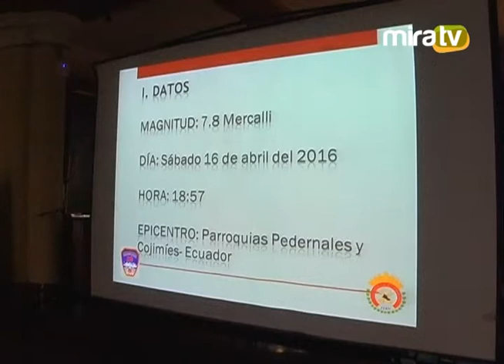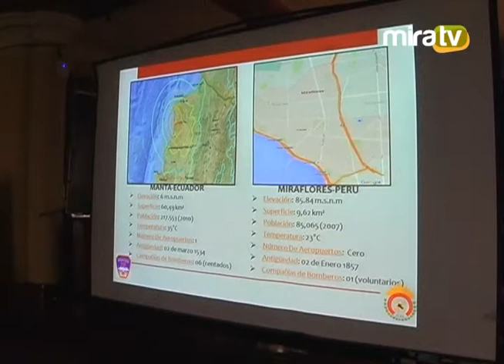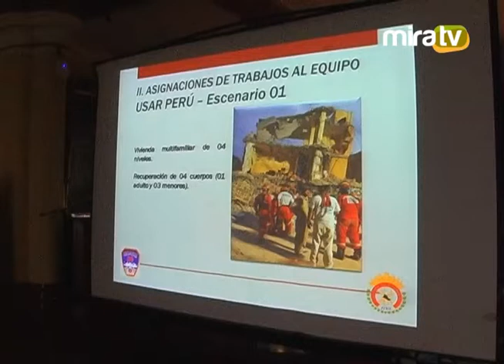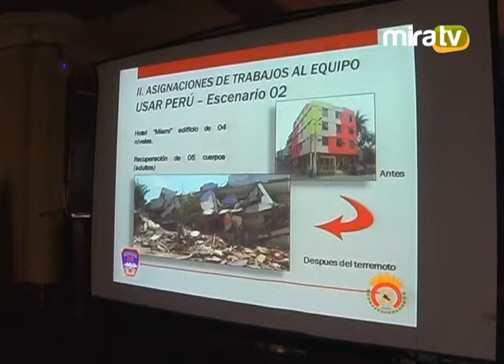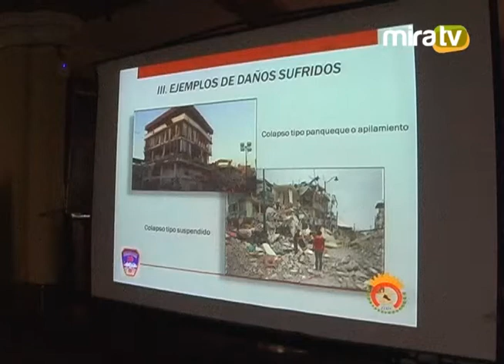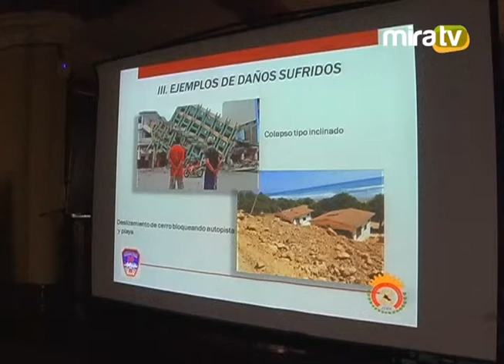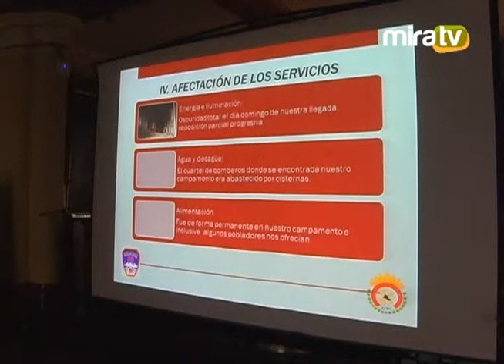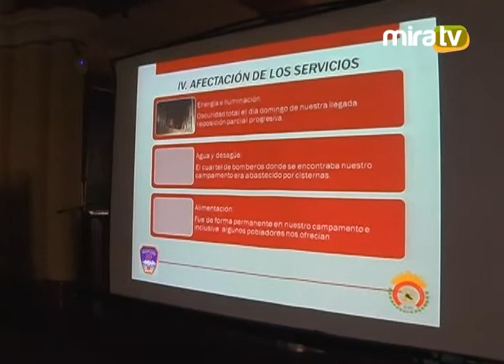Comité de Defensa Civil 23.06.16